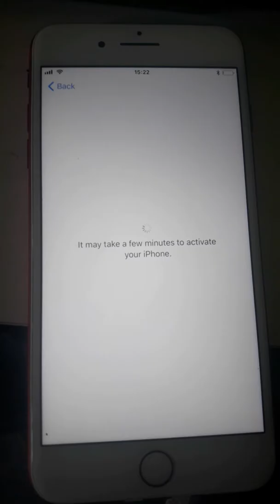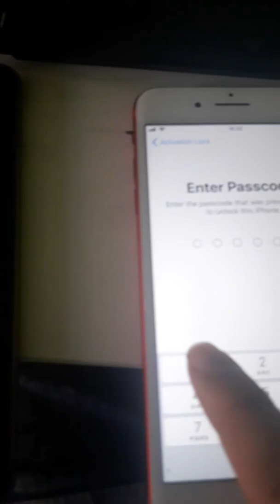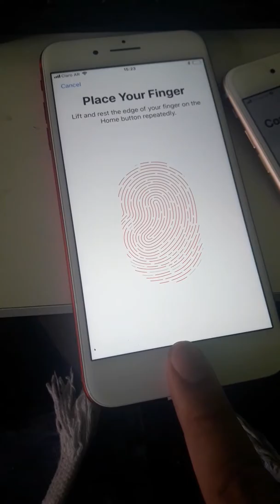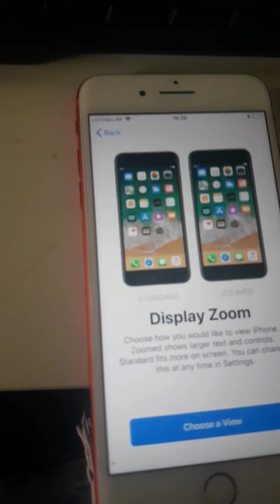UNLOCK IPHONE SOLUTION WITH UNLOCK PASSWORD TO ACTIVATE HELP!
Si a la primera te decis with unlock password y no pudistes saltarlo y se cambio a activated help y no vuelve con este video quizas te ayude en algo!!!

GSM SERVICES TEAM